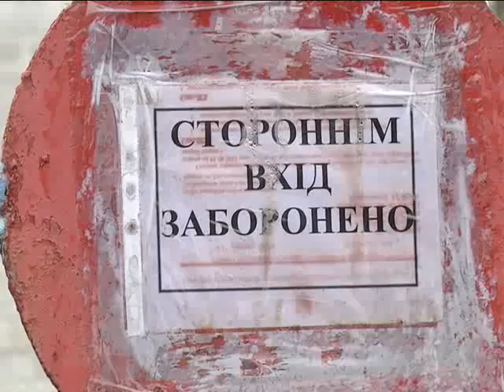ХОДТРК "Поділля-центр" Стягнення боргів